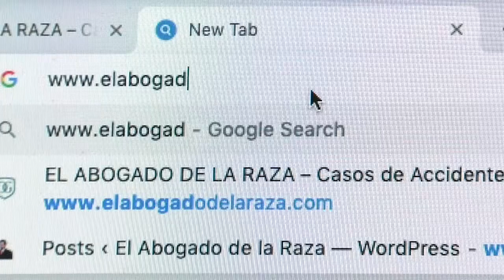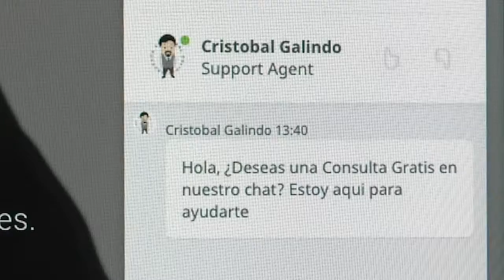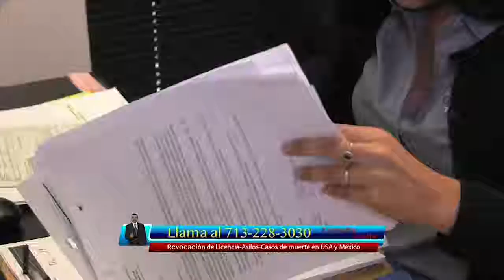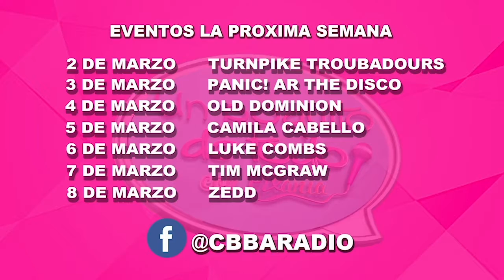2019 UPDT SHOW #3 03 02 2019 Niño Prodijio, Rocio Montiel y Tania Mondragon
Las entrevistas en Un poquito de todo con Vania fueron para poner los manteles largos ya que estuvo con nosotros el Famoso Niño Prodijio quien nos conto un poco de su vida y tambien Rocio paso por una deprecion acausa de la perdida de no uno si no dos de sus hijos y por ultimo para ponerle un poquito de alegria a la vida Tania Mondragon nos habla de su nueva cancion con cual muchas y muchos pueden identificarse.